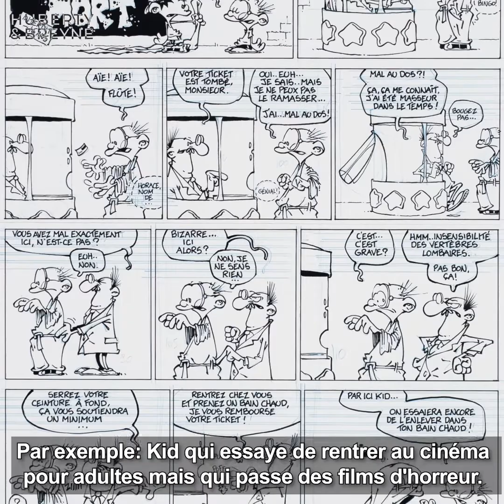[PARIS] MIDAM - Un parcours d'artiste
5 novembre - 4 décembre 2021

Du 5 novembre au 4 décembre 2021, la galerie Huberty & Breyne dévoile le parcours d'artiste de MIDAM, créateur prolifique, peintre et sculpteur contemporain auteur des séries Kid Paddle et Game Over.

Une sélection de planches originales, de sculptures et d'aquarelles inédites de grand format souligne l'aspect protéiforme de l'oeuvre de l'auteur, inspiré par les grands maîtres de la Bande Dessinée mais aussi par les formes d'expression les plus actuelles.

Un parcours thématique transporte le spectateur dans un univers hybride où des personnages - notamment les Blorks, la Princesse et le Petit Barbare - s'introduisent dans des créations contemporaines aux accents de Street Art.

L'ouvrage intitulé Midam, un parcours d'artiste, publié aux éditions Bern'Art, accompagne cette exposition alors que Tattoo compris, le tome 17 de Kid Paddle, est attendu en librairie le 29 octobre prochain (éditions Dupuis).